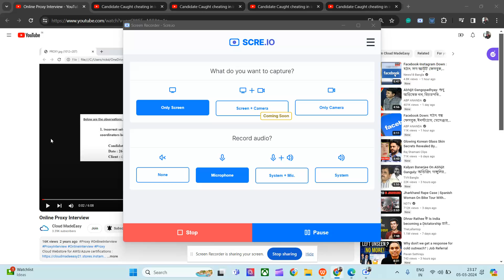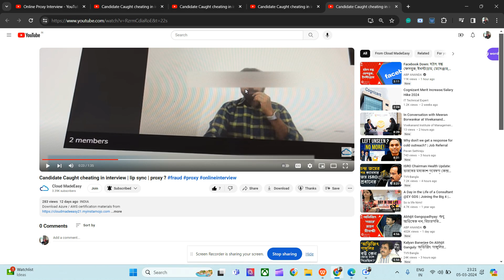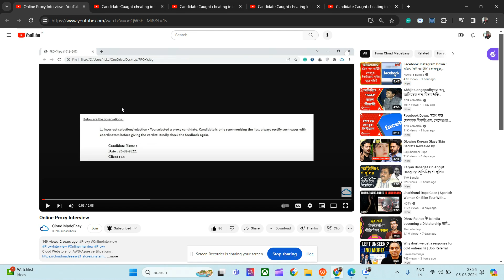Why proxy candidates are dangerous for the interviewer and organizations